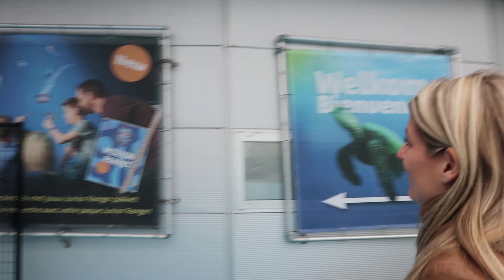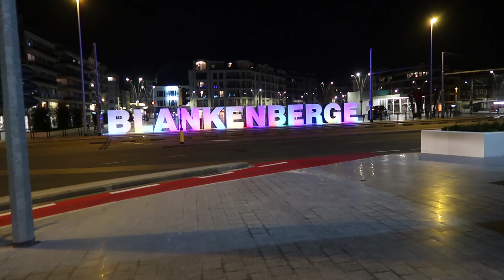SEA LIFE BEZOEKEN 🐠🐢🐬 - VLOG 652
We logeren in het Ibis Budget hotel in Blankenberge en gaan de omgeving ontdekken. Zo is er in Blankenberge Sea life waar je zeehonden, zeeleeuwen, pinguïns, vissen en veel meer kan ontdekken! 😀😀

SEA LIFE Blankenberge is iedere dag geopend van 10u – 17u00 (enkel kerstdag gesloten).